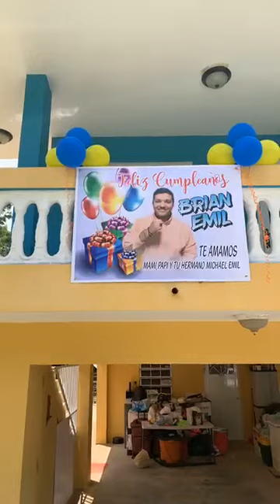Caravana Feliz Cumpleaños